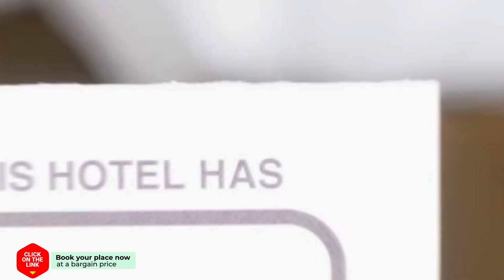Park Avenue Huamark hotel review | Hotels in Bangkok | Thailand Hotels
Park Avenue Huamark hotel video review. Hotels in Bangkok, asian 3 stars hotels.